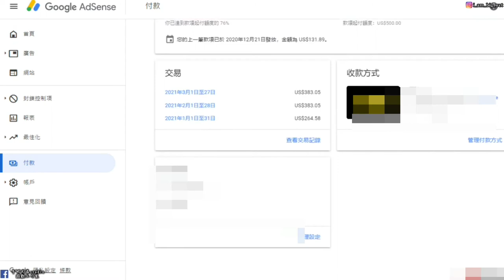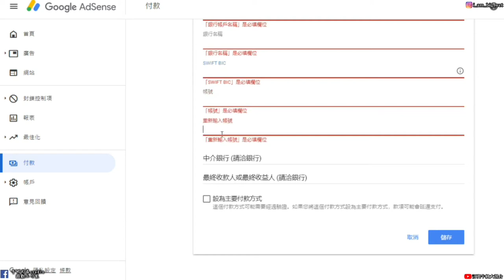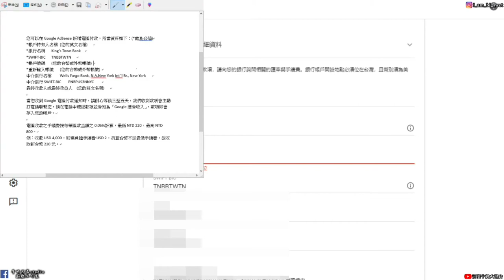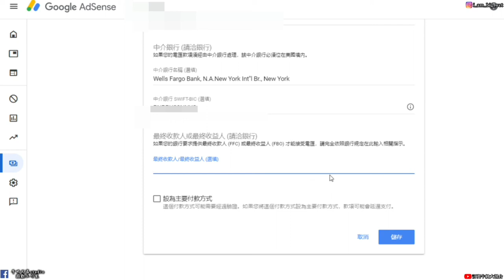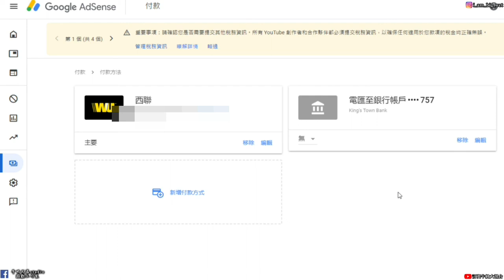【大濕教學】2021年初google取消西聯匯款了?|只好改成電匯|改成電匯手續費多少?|設定電匯教學|牛奶大濕台!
電匯資料填寫如下:
Google AdSense新增電匯付款，所需資料如下：(*處為必填)
*帳戶持有人名稱 (您的英文名稱)
*銀行名稱:King's Town Bank
*SWIFT-BIC:TNBBTWTN
*帳戶號碼 (您的台幣或外幣帳號)
*重新輸入帳號 (您的台幣或外幣帳號)
中介銀行名稱:Wells Fargo Bank, N.A.New York Int''l Br., New York
中介銀行SWIFT-BIC:PNBPUS3NNYC
最終收款人或最終收益人 (您的英文名稱)

當您收到Google電匯付款通知時，請耐心等候三至五天，我們收到款項會主動打電話聯繫您，請在電話中確認款項並告知為「Google廣告收入」，款項即會存入您的帳戶。

電匯收款之手續費按每筆匯款金額之0.05%計算，最低NTD 220，最高NTD 800。
例：收款USD 4,000，則需負擔手續費USD 2，折算台幣不足最低手續費，故收取新台幣220元。